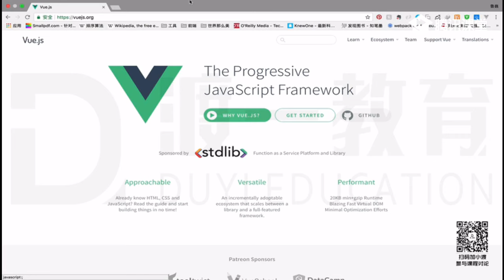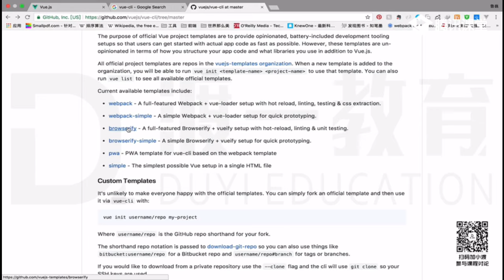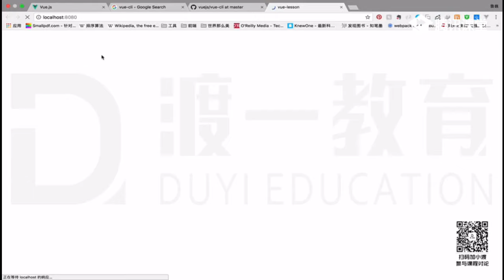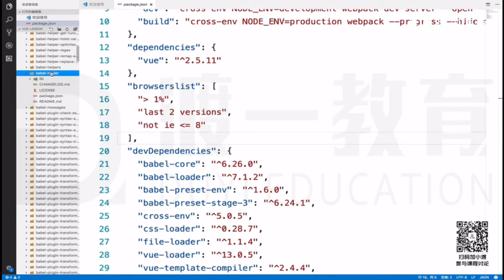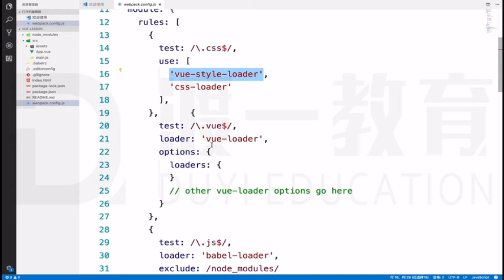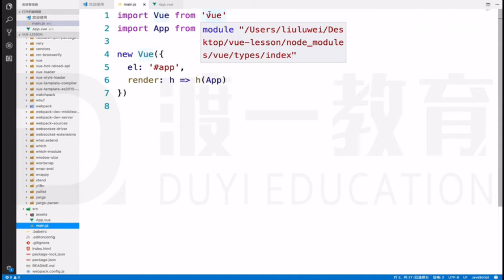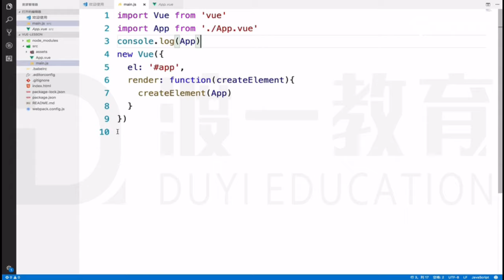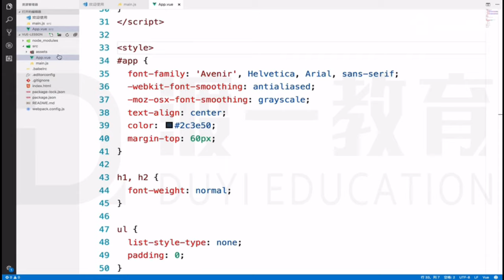9 vue-cli使用及目录解析 —— 主流框架 vue.js 快速入门 系列视频教程